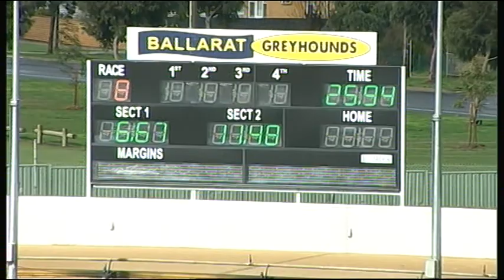BAL MON 20 JUN 16 R8